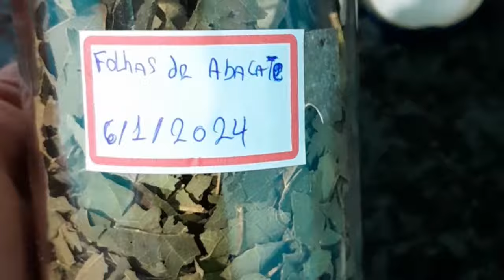como fazer tintura (extrato alcoólico)de folhas de Abacate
CEP 86240000